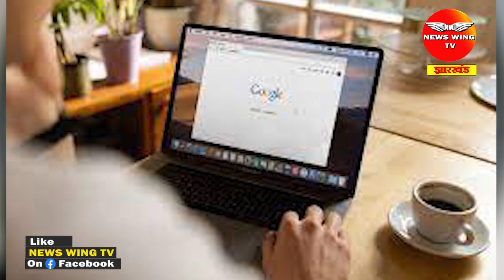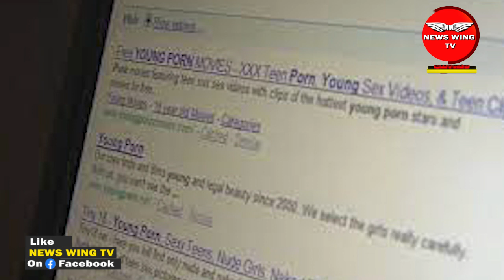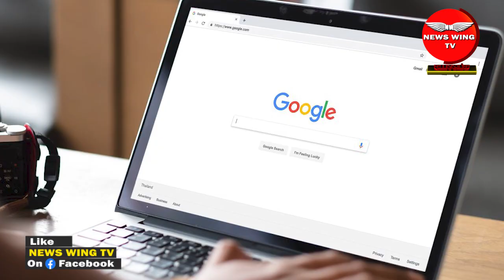Google security Tips: गूगल का इस्तेमाल करते समय भूलकर भी न करें ये गलतियां, वरना हो सकती है जेल